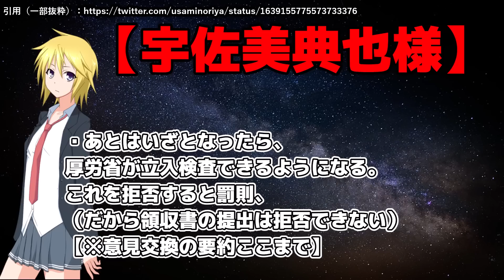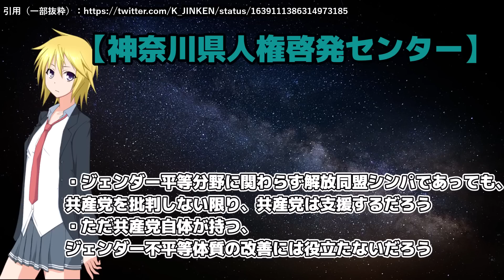東京都の体質が変わらないと結局意味がない。補助事業への切り替え時の変更点／Colaboと同和の闇について。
貧困ビジネス（どの団体とは言っていない）